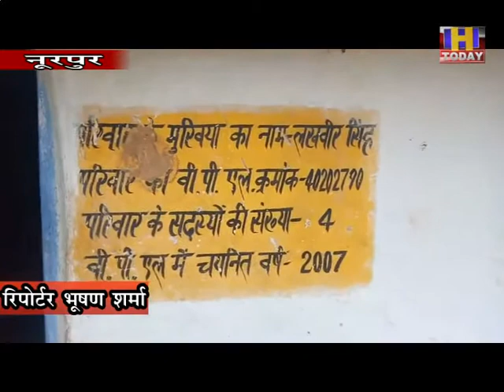13 JULY 7 झोंपड़ीनुमा जर्जर मकान में रहने को मजबूर परिवार छत पर डाली गई स्लेट बेहद दयनीय स्थिति में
नूरपुर की पंचायत बरंडा के वार्ड नं-3 का निवासी लखवीर सिंह स्लेट से बने एक कमरे के झोंपड़ीनुमा जर्जर मकान में अपने परिवार के साथ रहने को मजबूर है। आलम यह है सिर ढकने के लिए छत पर डाली गई स्लेट भी बेहद दयनीय स्थिति में है जो जगह जगह से टपकती है ।